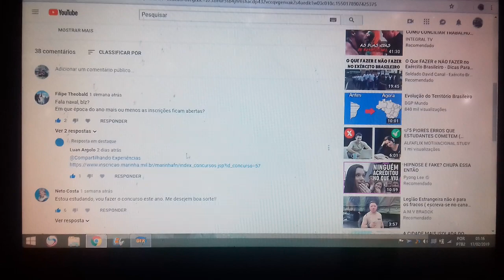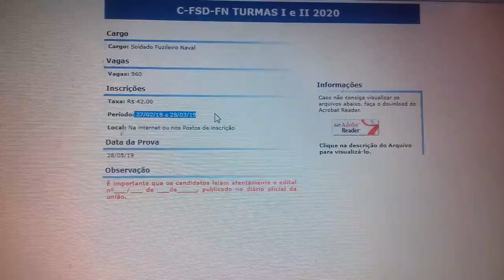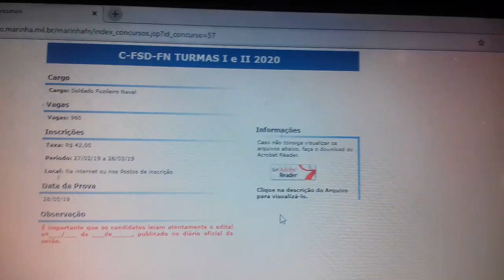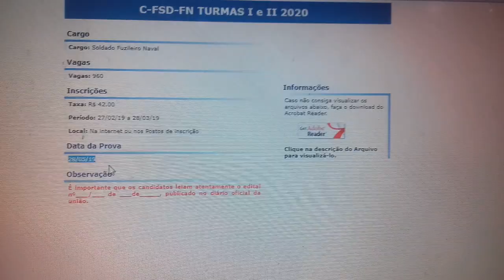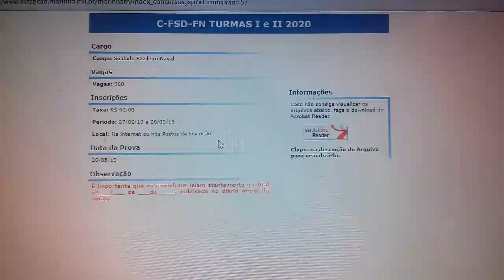IMPORTANTE: Site das Inscrições do Concurso de Fuzileiros Navais foi atualizado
Com essa atualização, creio que o site é verdadeiro..
inscrições das turmas de 2020 do concurso de Fuzileiros Navais!
AGORA DEIXA DE MOLEZA E VAI ESTUDARRRRRRRRRRRRR